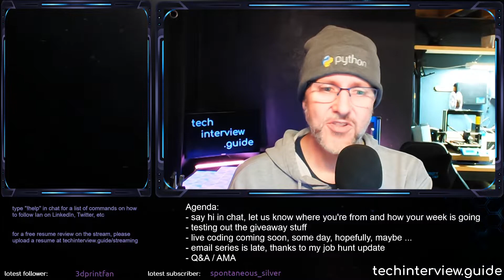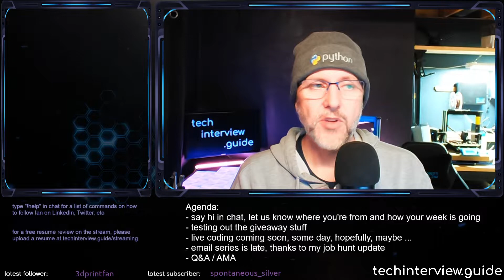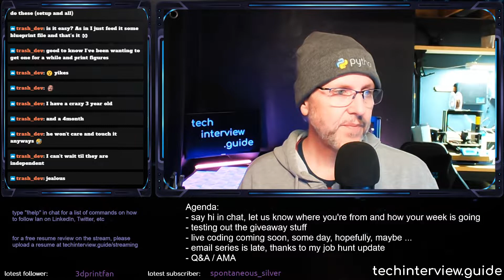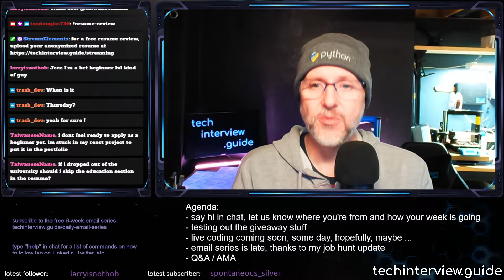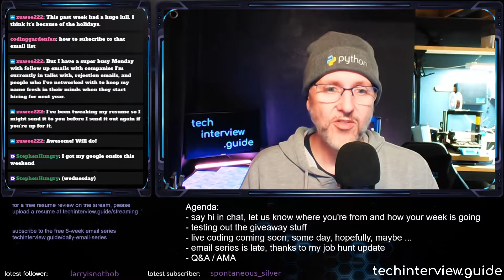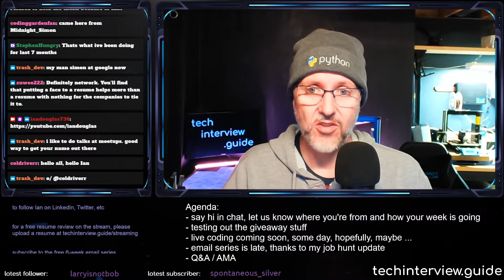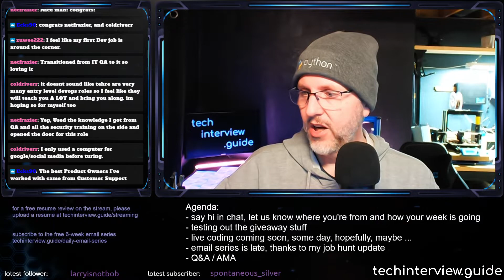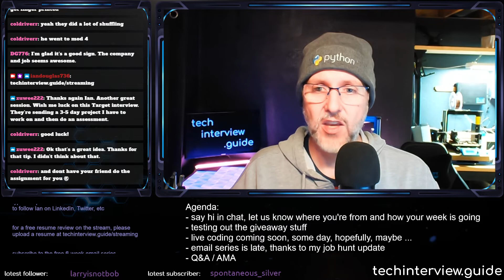Stream announcements, 3D printed giveaway, and live chat interaction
New email series is slightly delayed but should launch in December. The 3D printed giveaway is happening December 2nd at 7pm Mountain, must attend the live stream on Twitch to participate! Lots of interaction with folks in chat.